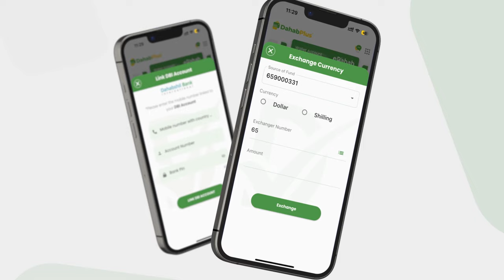Dowladda Soomaaliya oo mamnuucday lacaga kaashka ah ee lasiiyo Barakacayaasha.